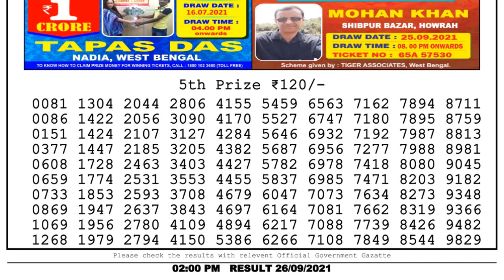Lottery Sambad Result 2pm 26.9.21 Nagaland State Lottery Result